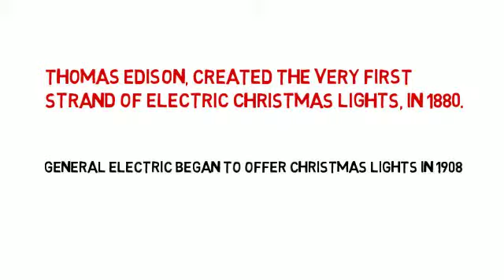Chrismas Light Emergence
The Christmas light has a strange history, once costing $2,000 in today's USD for a strand.